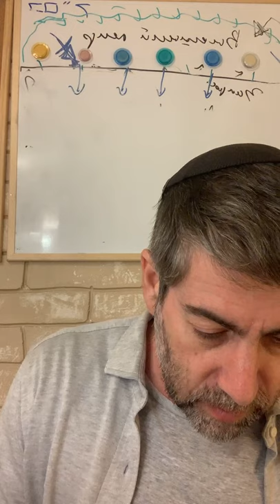Береги свою речь. Уроки с Ицхаком Пинтосевичем по книге Хафец Хаима "Шмират аЛашон" | День 8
Уста - орудие святости

«Народ, который Я сотворил для Себя, чтобы рассказывал о славе Моей» (Йешаягу, 43:21).

Творец создал еврейский народ, чтобы он возносил Ему хвалу молитвой, изучением Торы и соблюдением других заповедей. И первейший инструмент, которым мы пользуемся для выполнения этой задачи, - наши органы речи. Уста определяют еврея.
Уста, которые берегут от грязи, подобны сосудам Святого Храма.
Наш рот, когда мы используем его для задач, поставленных Творцом, обретает статус святого объекта. Он уподобляется кии шарет, «сосуду», «орудию», «инструменту» - принадлежности Бейт а-микдаш, Храма. Подобно тому, как золотой храмовый жертвенник служил восхождению жертв с земли на Небо, рот помогает восходить словам молитвы и учения. Он обладает даже большей мощью, чем жертвенник, потому что с его помощью человек может черпать святость Небес, привлекая ее вниз, на землю. Хлеб освящается благодаря благословению из десяти слов. Сто двадцать одно слово - ключ к установлению супружеской связи между мужчиной и женщиной. С помощью пятидесяти четырех слов стакан вина становится Кидушем (освящением). Движением губ каждый еврей может наполнять мир святостью.
Но, как и кли шарет, рот может стать нечистым, негодным для исполнения своей задачи. Если положить в сосуд нечистое приношение, он сам станет нечистым и уже не может быть инструментом, служащим Творцу. Если человек произносит лашон а-ра, запретные слова, рот становится нечистым. Лашон а-ра делает еврея недееспособным, лишая возможности эффективно молиться и учиться - выполнять то, ради чего он был создан.